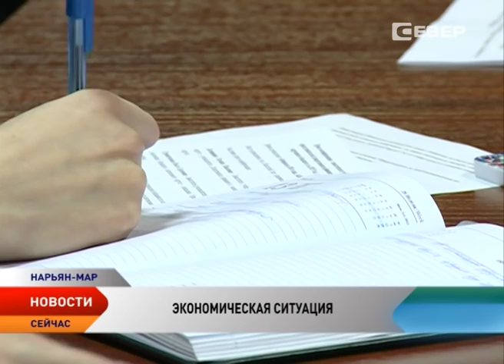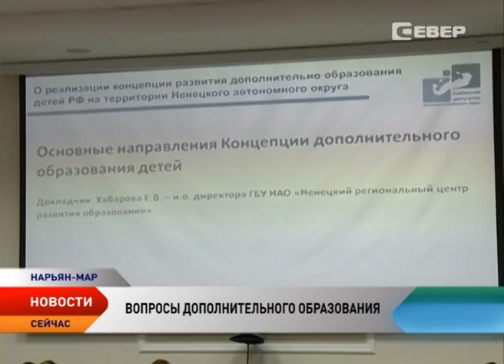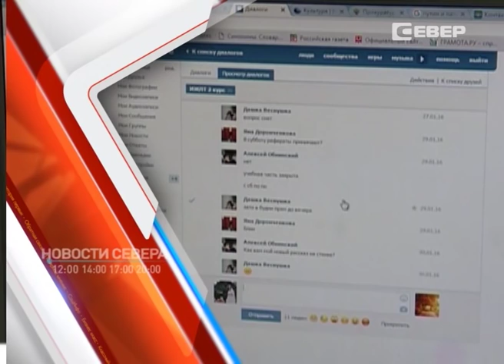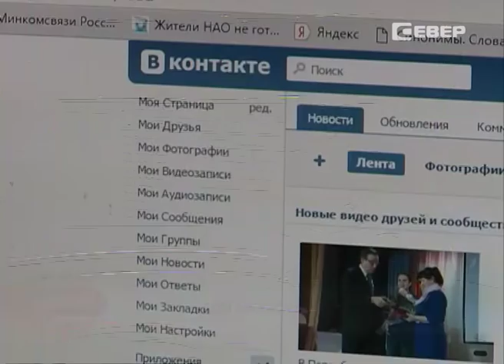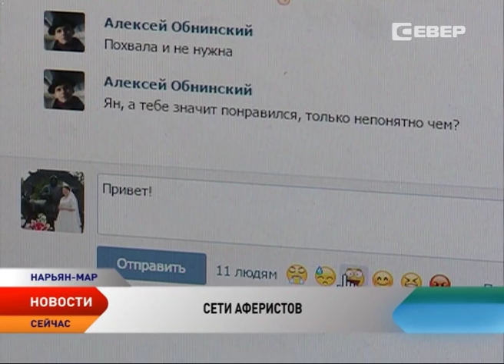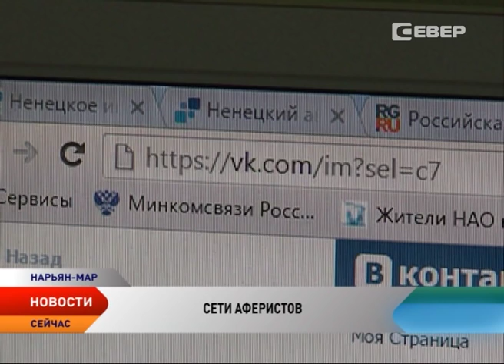Новости Ненецкого округа от 04.02.2016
Новости Ненецкого округа:

Электросети Амдермы начали снабжаться энергией ветрогенераторов.

Вынужденная остановка. На внеплановые каникулы сегодня ушли все школы города.

Долгожданное прибытие. В Нарьян-Мар приехал коневоз, застрявший в снегах зимника «Нарьян-Мар - Усинск».

4 февраля во всем мире проходит под эгидой Международного дня борьбы с раком.